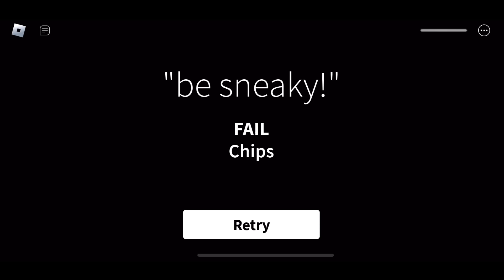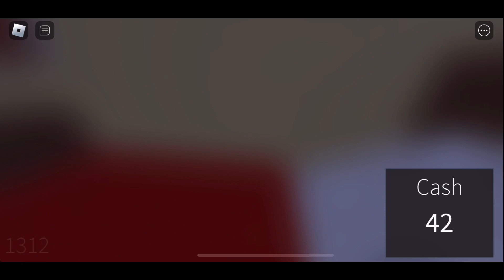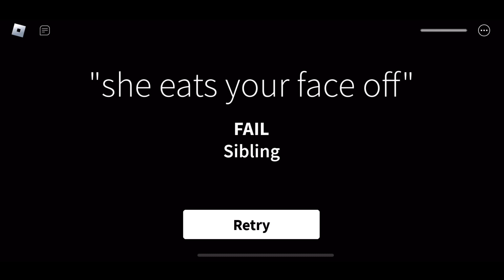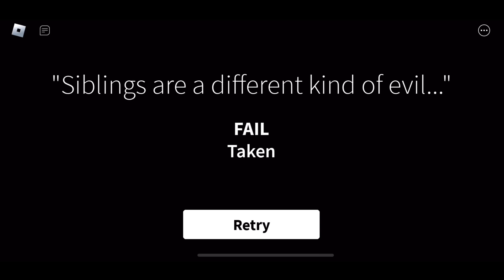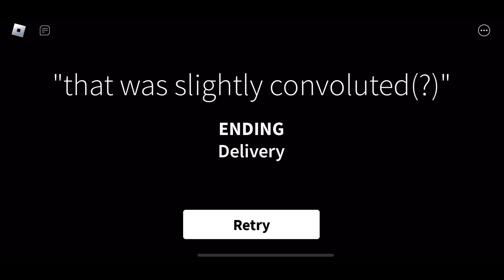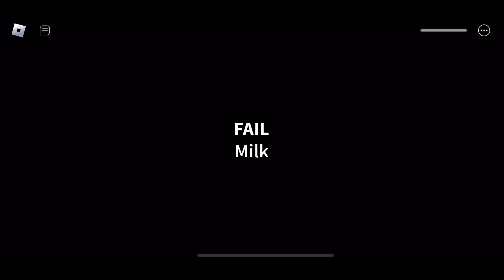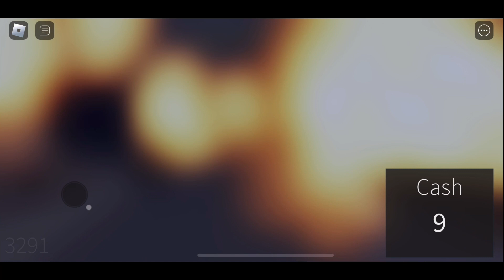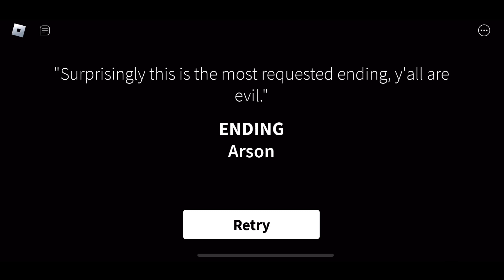Getting a snack at 5 am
*Ear rape warning on some of the endings*
Creative endings to get a snack at 5 am! Developer: Ethaniel2004

                   fluffy__persians__